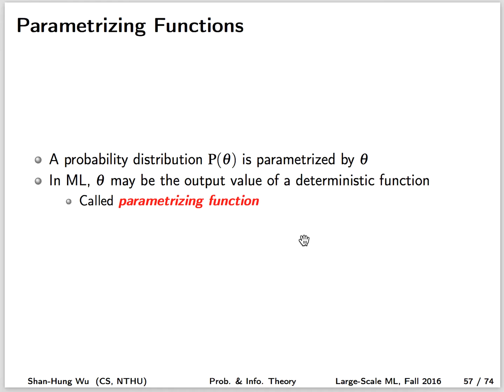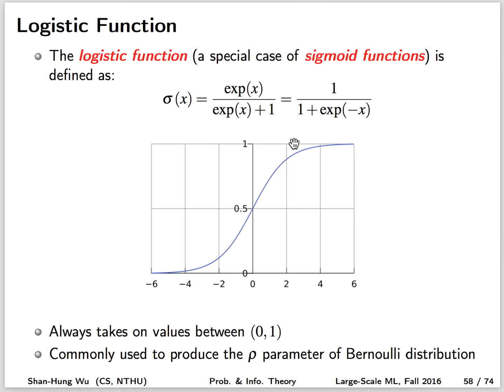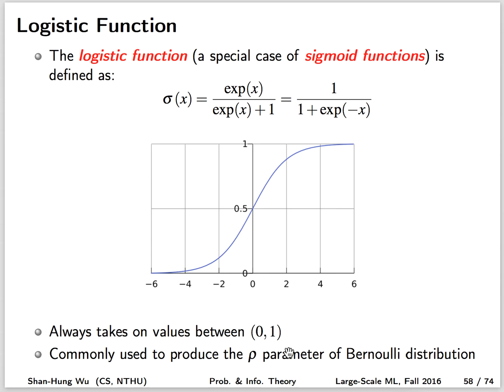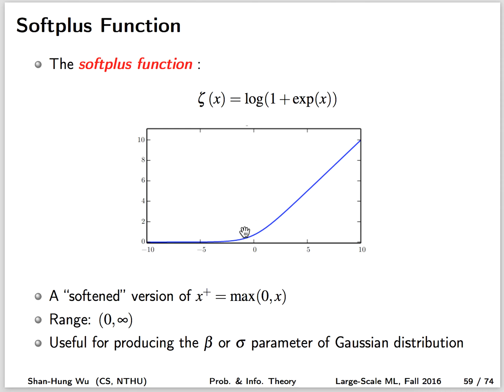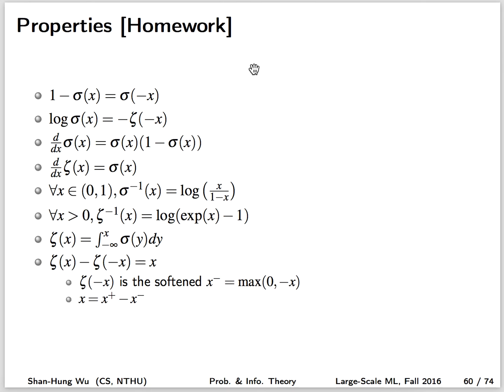Common Parametrizing Functions